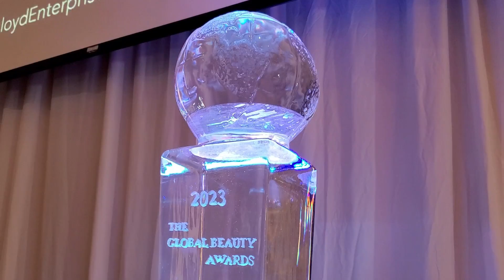The 2023 Global Beauty Awards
Welcome to Lidia's World! This video is about my fantastic time at The 2023 Global Beauty Awards
Special Thanks to the Global Beauty Awards for a great event! You can view more pictures on their Instagram page at @thegbasoffical on Instagram or their hashtags theglobalbeautyawards and theGBAs.